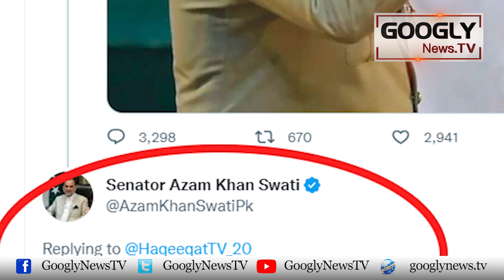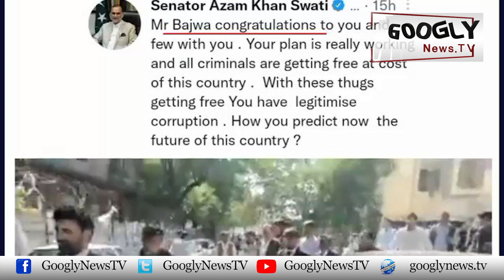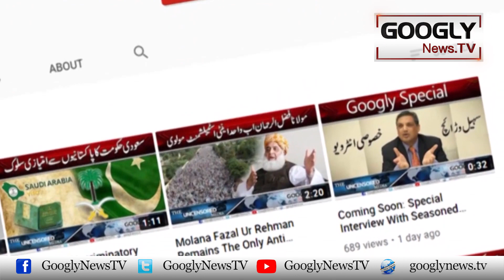PTI Senator Azam Swati Ka Lambay Arsay Tak Jail Mein Rehnay Ka Imkan | Googly News TV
PTI Senator Azam Swati Ka Lambay Arsay Tak Jail Mein Rehnay Ka Imkan